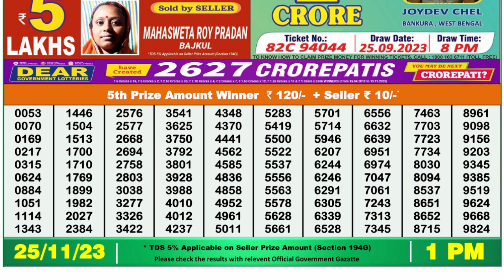🔴Dear Lottery Sambad Live 1pm today 25.11.23 Nagaland State Lottery Result